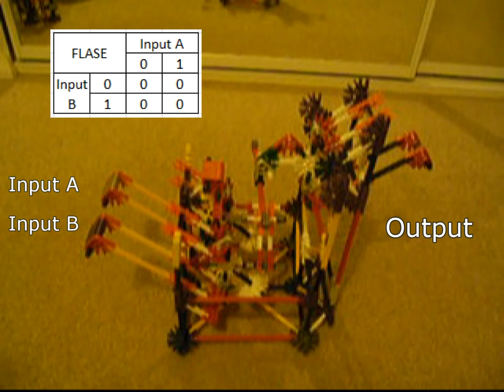Knex Mechanical Logic Gates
This is a customizable device that can simulate any logic gate combination for 2 inputs.
All inputs and outputs are levers, where UP=1 and DOWN=0. They can easily be added to 2-BIT graphics for clearer representations.
Data from these gates can travel to further gates using parallelograms.
While the demonstrations only show 8 combinations, the other 8 are produced by running the output through a NOT gate.
Most of the gates here can be made more compact as they do not require so much complexity, such as the OR gate and Buffer gates.